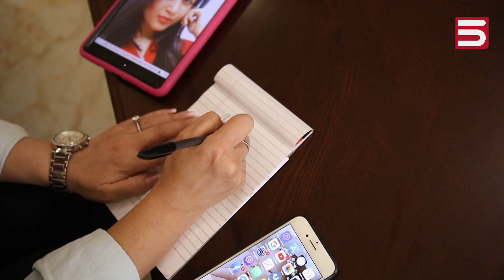Restyle Դինայի հետ | Թագուհի Չիլինգարյան